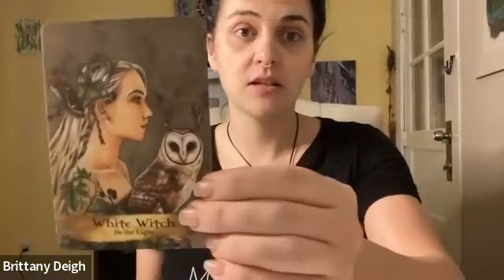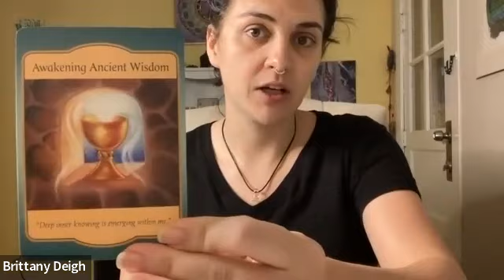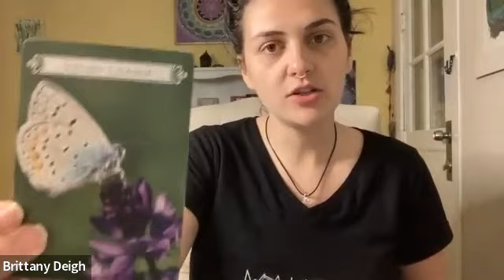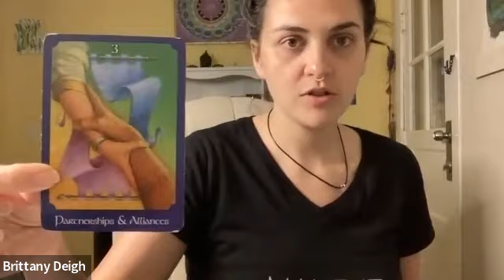Collective Card Reading September 23-30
Divinity Experiencing Podcast

ENERGY UPDATE

This week is going to be extra important for entrepreneurs and business owners. You’re manifesting with a true intention. Stay in the positive energy, stay in the light and trust your intuition about the pivot. There’s a new trajectory, that either is available or will be available very soon, that will create a major impact in your business. It will be an absolute up level. Trust and lean in regardless if those around you understand.